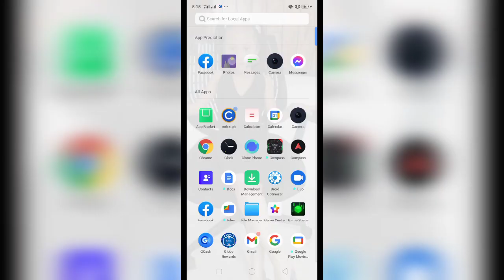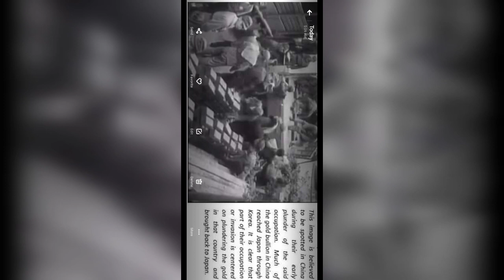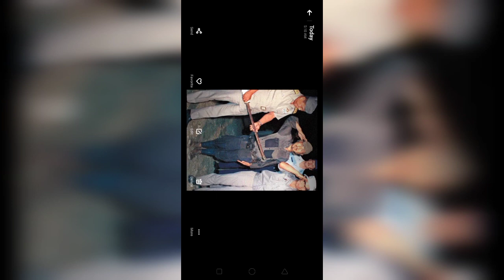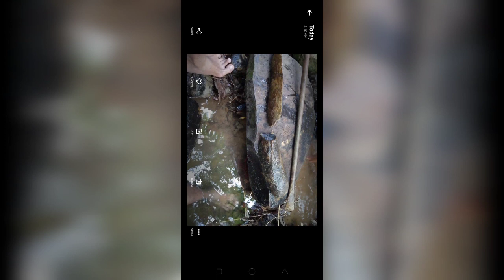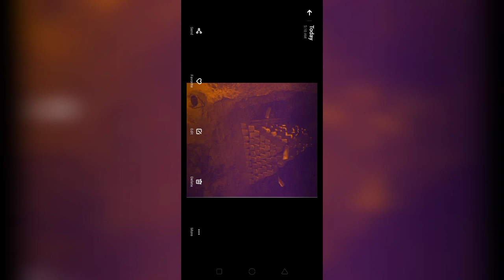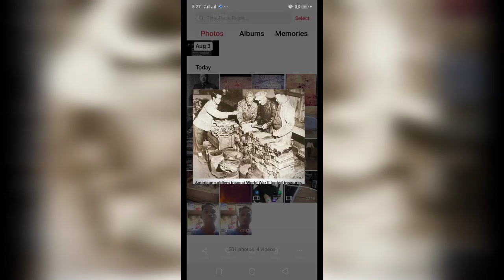YAMASHITA TREASURE HISTORY PART 1.